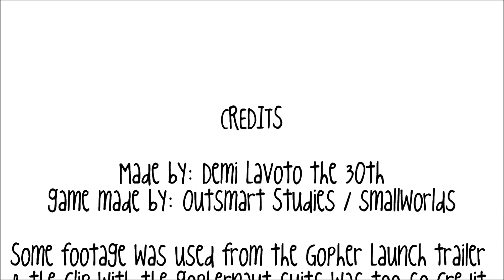Smallworlds: Gopher Launch